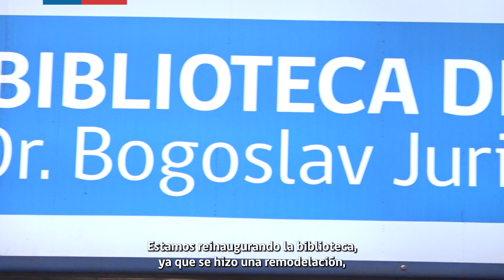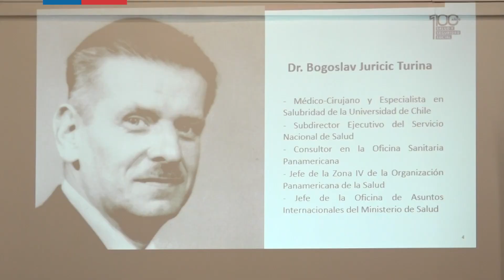Inauguración de la Biblioteca del Ministerio de Salud